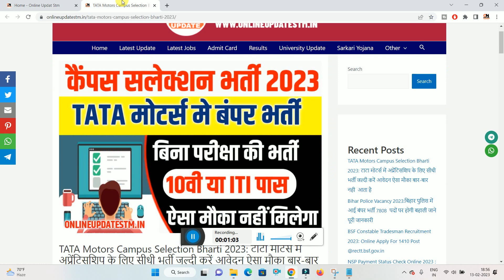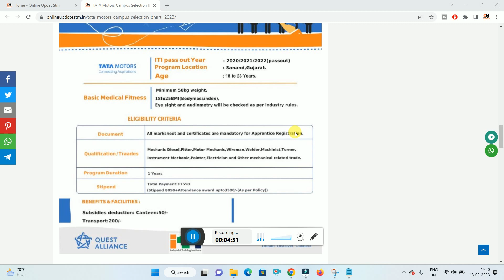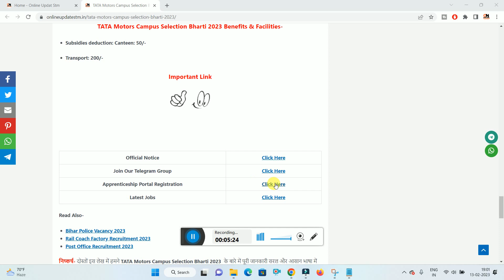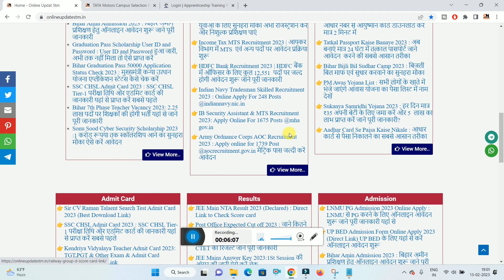10वी पास युवाओ के लिए टाटा मोटर्स में निकली बिना परीक्षा वाला भर्ती कोई फीस नहीं जल्दी करे आवेदन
10वी पास युवाओ के लिए टाटा मोटर्स में निकली बिना परीक्षा वाला भर्ती कोई फीस नहीं जल्दी करे आवेदन

Important Vidoes-